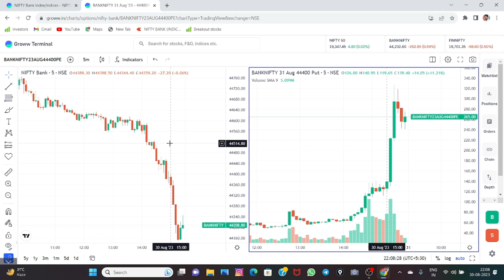3 pm option strategy ! 3 pm candle strategy ! 180 point ka move ! art of paisa !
3 pm option strategy !
3 pm candle strategy !
180 point ka move !

welcom my channel
aa gya aap ka dost manoj
aur aap dekh rahe hai
art of paisa |   aap ko is channel
pe stock market, option trading, investing , financial , motivation,
paise se judi sari information  milegi